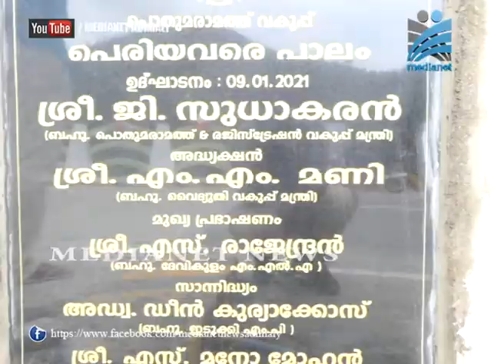പെരിയവാര പാലം നിര്‍മ്മാണം പൂര്‍ത്തിയാക്കി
2018 ഓഗസ്റ്റ് മാസത്തിലെ  പ്രളയത്തില്‍ തകര്‍ന്ന പാലം  നിര്‍മ്മാണം പൂര്‍ത്തിയാക്കി  നാടിന് സമര്‍പ്പിച്ചു   മൂന്നു വര്‍ഷത്തെ കാത്തിരിപ്പിനു ശേഷം നിര്‍മ്മാണം പൂര്‍ത്തിയാക്കിയ മൂന്നാര്‍ - ഉടുമല്‍പ്പേട്ട അന്തര്‍ സംസ്ഥാനപാതയിലെ പെരിയ പാലം പൊതുമരാമത്ത് വകുപ്പ് മന്ത്രി ജി സുധാകരന്‍ ഓണ്‍ലൈനായി ജനങ്ങള്‍ക്ക് തുറന്നു നല്‍കി.